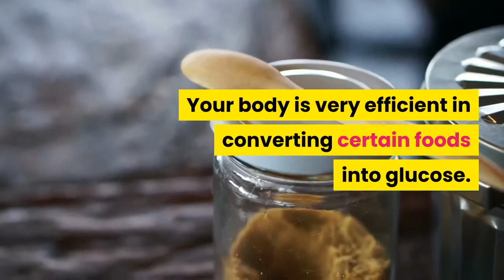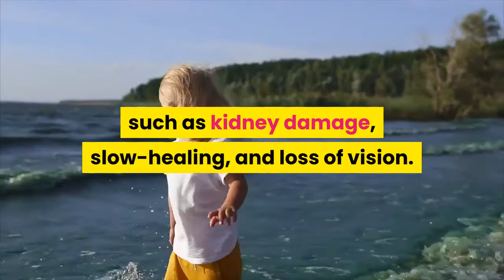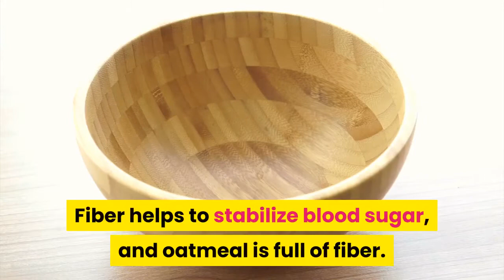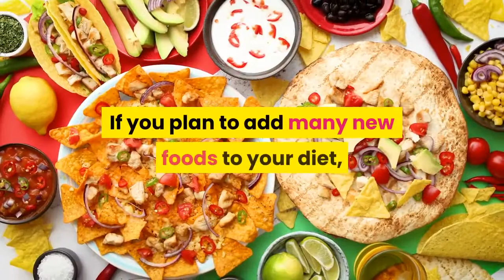Diabetes Control tips,Type 1 Diabetes, Type 2 Diabetes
5 Foods That Can Halt Diabetes

It's no secret that diabetes is becoming more commonplace in our society. If you've been diagnosed with diabetes, you may be wondering about the efficacy and side effects of insulin, and if there are any natural foods that can help you control blood sugar.

Type 2 diabetes affects the body's ability to regulate blood sugar levels. Every cell in your body depends on a constant supply of a sugar called glucose. Your body is very efficient in converting certain foods into glucose. However, if you've been diagnosed with diabetes, your cells may have a hard time absorbing this sugar.

That's where insulin comes in. Insulin shuttles the simple sugars in your blood stream throughout the body, ensuring that each cell is nourished. However, ingesting foods that help your body do this naturally can minimize the number of pinpricks and injections you'll need.

Keeping your blood sugar on an even keel can prevent the more serious effects of diabetes, such as kidney damage, slow-healing, and loss of vision.

These foods can help you control your blood sugar:

1. Cinnamon. Cinnamon is an aromatic spice that's derived from the bark of trees in the Cinnamomum family. Instantly recognizable for its rich, almost sweet flavor, cinnamon is a popular holiday spice.

* In people with diabetes, cinnamon has been found to be a powerful blood sugar regulator.

* According to the American Diabetes Association, cinnamon lowers overall blood sugar after 40 days of consecutive consumption. An easy way to incorporate cinnamon into your diet is to add it to coffee. As a bonus, you may find that you rely less on artificial sugars.

* Another way to add this spice to your diet is to sprinkle it over oatmeal. If you chew sugar-free gum, reach for the cinnamon variety. Additionally, a study from Wheeling Jesuit University found that cinnamon also strengthens memory.

2. Ginseng. According to the eCAM study, "Ginseng on Hyperglycemia: Effects and Mechanisms," ginseng lowers fasting and post-meal blood sugar levels.

* Researchers aren't entirely sure how this works, but many experts believe that ginseng protects pancreatic beta-cells.

* You can add ginseng to tea, and it's available in chewing gum and nutritional supplements. Ginseng is also a blood thinner, so be careful if you're on blood-thinning medications.

3. Broccoli. Often touted as a "super food," broccoli contains more chromium than any other easily obtainable vegetable.

* Several studies have demonstrated that chromium stabilizes blood sugar. A single serving of broccoli contains 53% of the Dietary Reference Intake for the mineral.

4. Oatmeal. Fiber helps to stabilize blood sugar, and oatmeal is full of fiber.

* A cup of whole oats will provide you with 16 grams of life-sustaining fiber. Additionally, fiber is high in magnesium, which is important for sleep quality and nervous system function.

5. Peanuts. The Harvard School of Public Health has demonstrated that a few peanuts or a spoonful of peanut butter in the morning can help control blood sugar.

* Peanuts have a glycemic index score of 14. Peanuts release their sugar content into the body slowly, which keeps you full and may prevent cravings for sugary foods.

Incorporating these foods into your diet today could mean relying less on insulin tomorrow. But remember to consult your doctor before making any major changes in diet. Also, be aware of the potential for allergies to foods you haven't tried before. If you plan to add many new foods to your diet, it's a good idea to do so one at a time.